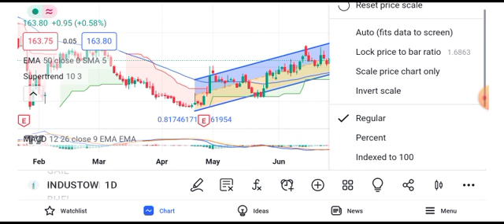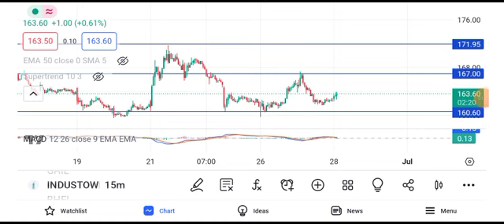Indus Tower share news today || Indus Tower share latest news today